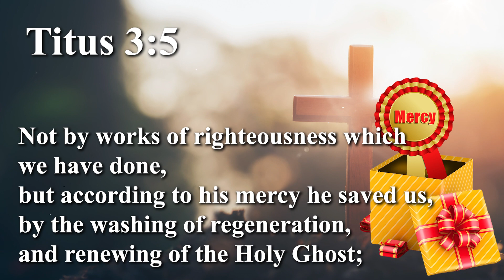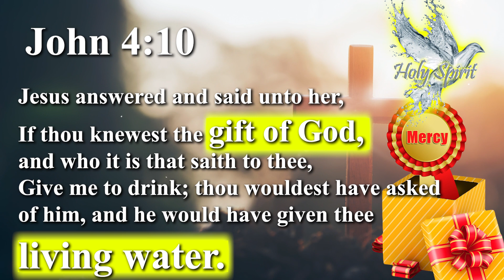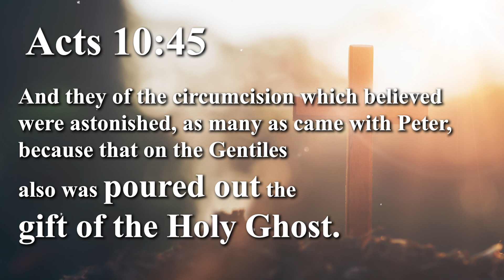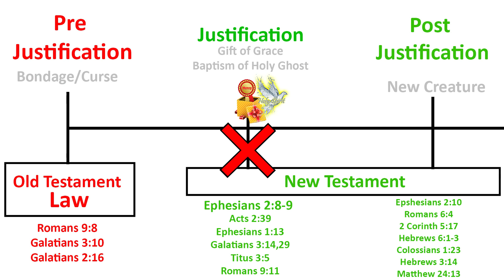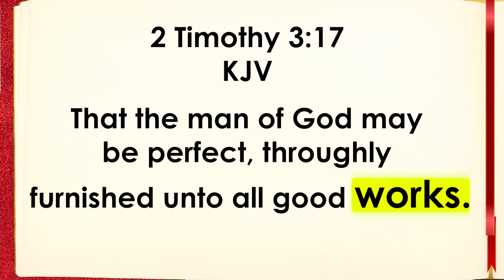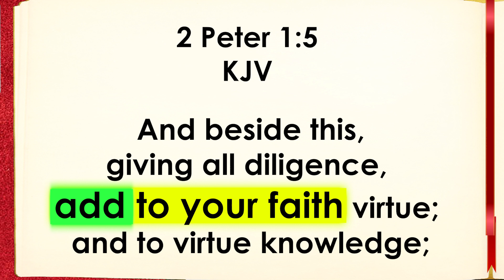Ephesians 2:8-9 | What it REALLY Means!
Ephesians 2:8-9 Explained. Does Ephesians 2:8 mean you are saved?
For by grace are ye saved through faith; and that not of yourselves: it is the gift of God: (The Holy Ghost)
Cross reference Titus 3:5.